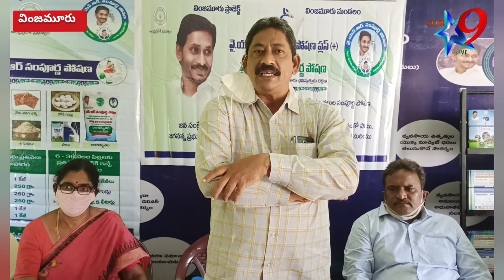YSR Absolute Nutrition Distribution in Vinjamur ...